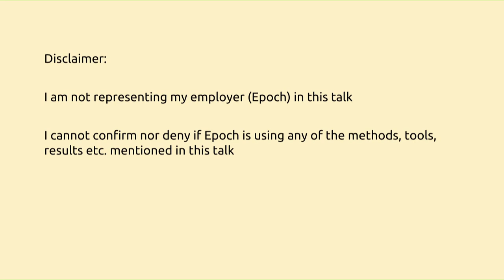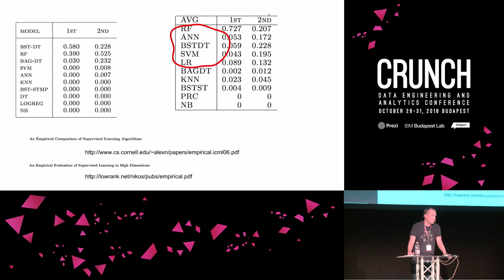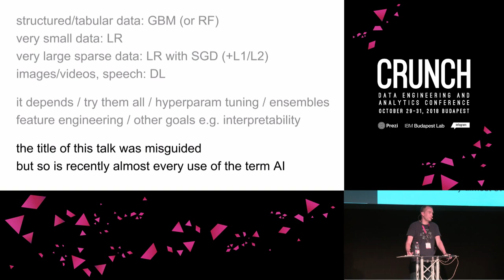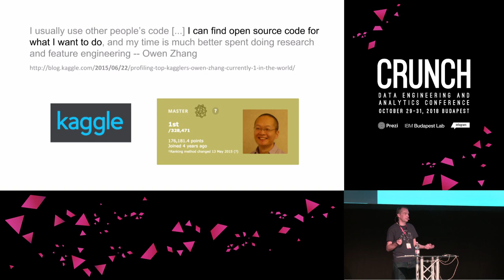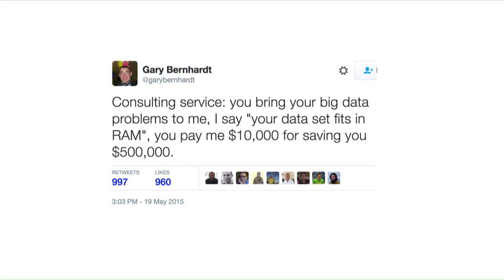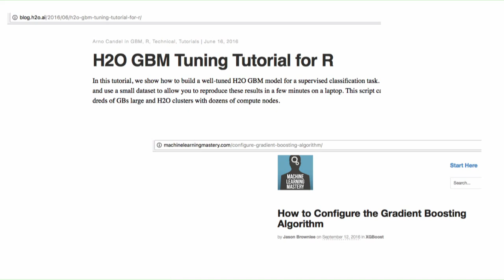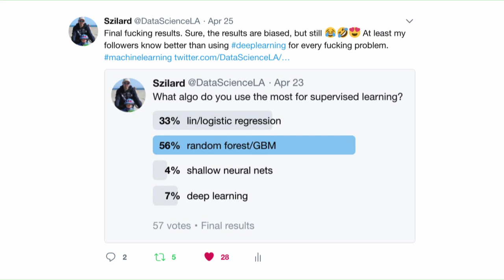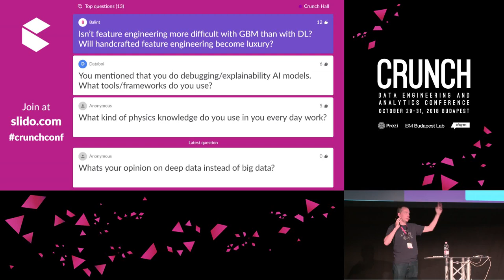Better than Deep Learning: Gradient Boosting Machines (GBM) - Szilárd Pafka | Crunch 2018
With all the hype about deep learning and "AI", it is not well publicized that for structured/tabular data widely encountered in business applications it is actually another machine learning algorithm, the gradient boosting machine (GBM) that most often achieves the highest accuracy in supervised learning tasks. In this talk we'll review some of the main GBM implementations available as R and Python packages such as xgboost, h2o, lightgbm etc, we'll discuss some of their main features and characteristics, and we'll see how tuning GBMs and creating ensembles of the best models can achieve the best prediction accuracy for many business problems.